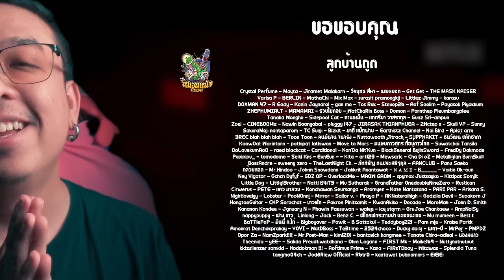ความรู้สึกหลังดู สปอย The Platform 2 [ หนอนหนัง ]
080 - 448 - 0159